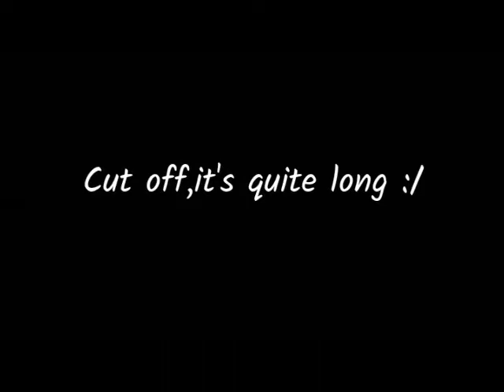On My Own - MLP Shipping MEP - Parts 3 & 4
For Sunset Shimmer Oficial
I own only the editing